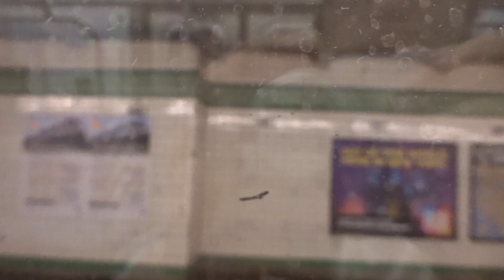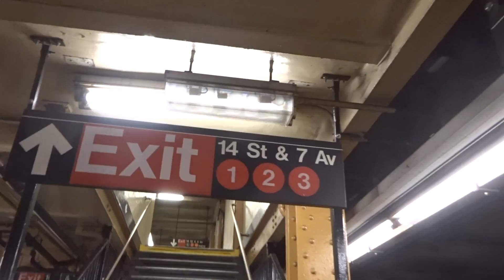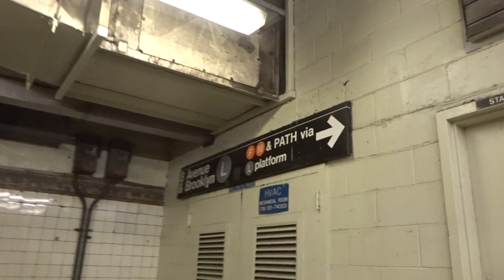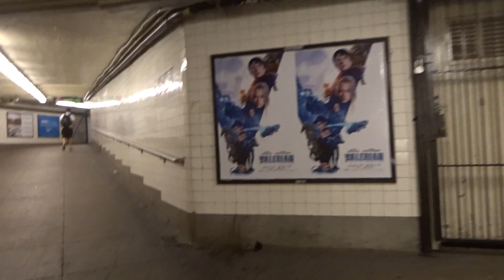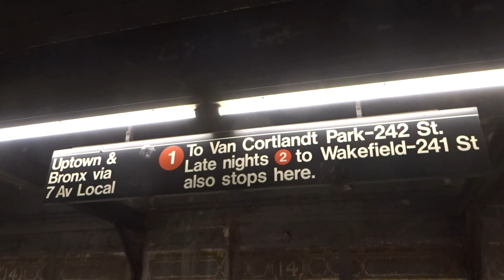NYC Subway Late Night: The Three Divisions At 14th Street (6th Avenue-Canarsie-7th Avenue)